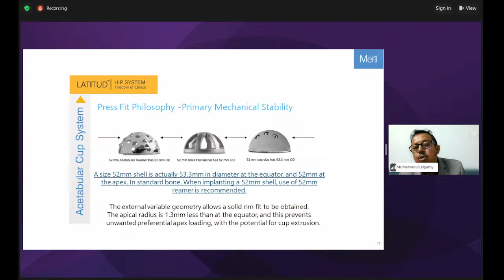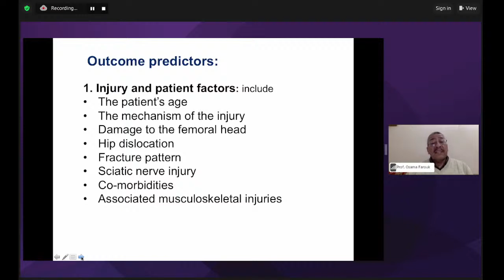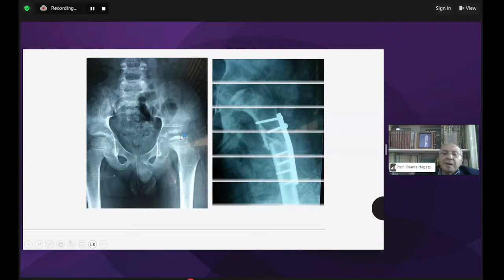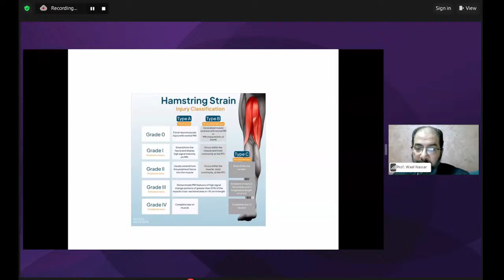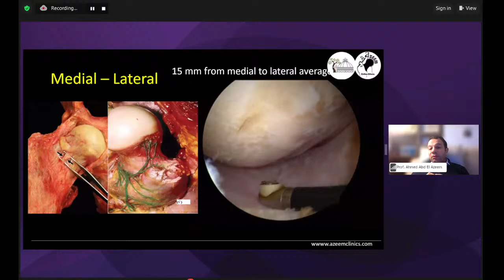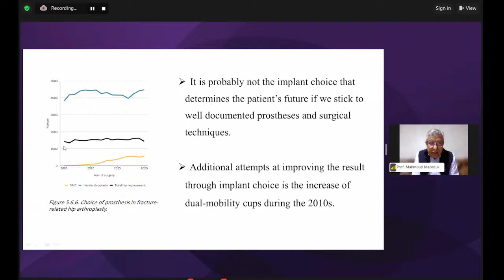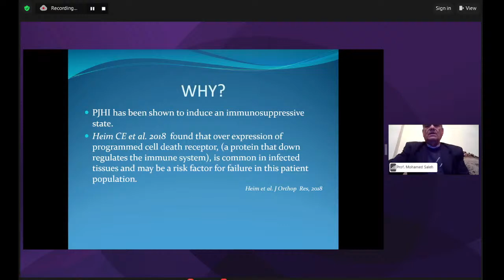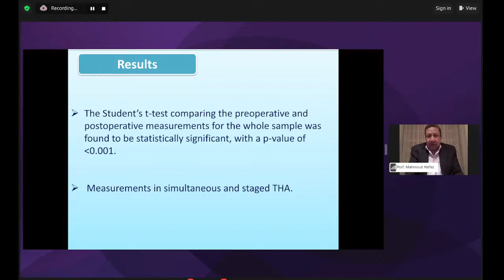International Hip Webinar (From A to Z) – 19th & 26th Jan 2024 – Prof. Mohamed Elashhab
🔰International Hip Webinar (From A to Z)

🗓️Date : 19th & 26th January 2024, 5:30pm (IST)

🔷Prof. Mohamed Elashhab
Dean of Benha faculty of medicine

▪️Hip trauma

▪️Paediatric hip problems

▪️Adult hip problems

▪️Hip arthroscopy

▪️Hip joint preservation and osteotomies around the hip

▪️Hip arthroplasty, primary and revision

▪️Indean experience in hip surgery

▪️UK experience in hip surgery

▪️USA and Canadian experience in hip surgery

▪️German and Swiss experience in hip surgery